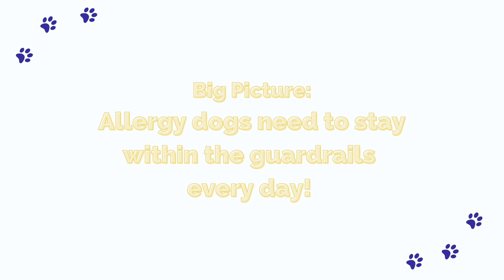Allergies in Dogs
Everything you need to know about having a dog with allergies, in ONE video.

Chances are if you clicked on this video, your dog has been diagnosed with allergies. Or you've noticed constant paw licking, or ear infections, or skin infections!

So Dr. Wheaton wanted to make publicly available the “allergy talk” that we give clients when we recognize that their pet is dealing with allergies.

Chapters:

0:00 intro
00:43 There is no “Normal” amount of itch in a dog
02:45 Human Confusion Point 1- Hay Fever
04:01 Human Confusion Point 2 - Contact Sensitivity
04:42 Human Confusion Point 3 - Food allergy
08:16 Concept of Excessive Inflammation leads to allergies
09:25 Atopic Dermatitis
11:34 Secondary Symptoms of Allergies
13:23 Treatment Options
26:26 Case Study
31:00 Conclusion

We are located in Mission Viejo, CA and are open 7am-7pm Monday through Friday, and 7am-3pm Saturday.

Music Anno Domini Beats
"Cat Room Chats" Jingle by Office Manager Tim and Hospital Adminstrater Josh, written by Dr. Wheaton and music by KnotHole Music.